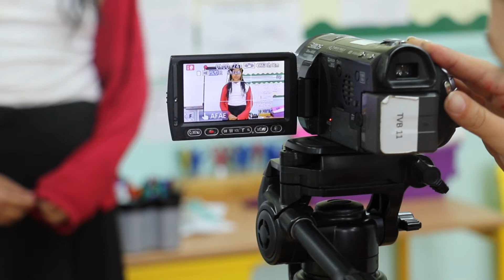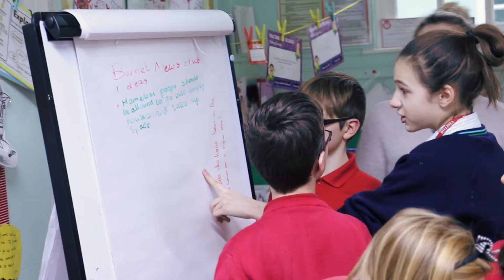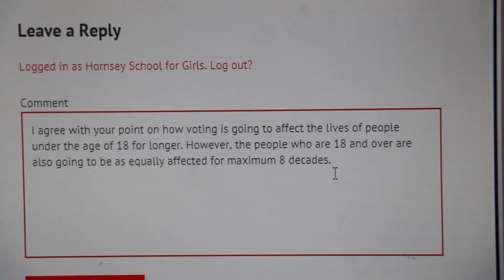Burnet News Club | 2016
The Burnet News Club is a network of unique, inspiring school news clubs run by The Economist Educational Foundation. The club equips disadvantaged young people with what they need to have their say about current affairs. This video showcases interviews with our teachers and students about the impact the Burnet News Club is having in their schools.